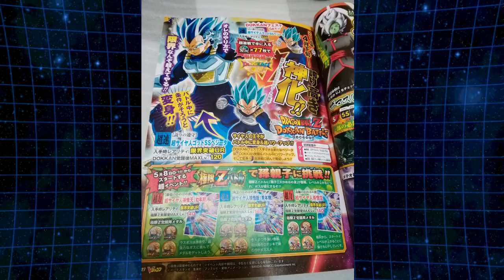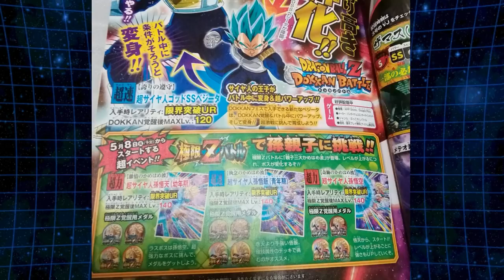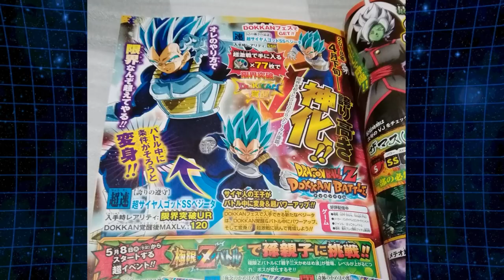BREAKING NEWS! SSB Evolution Vegeta! V-Jump Leak | DragonBall Z Dokkan Battle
My BOI! Coming to JP